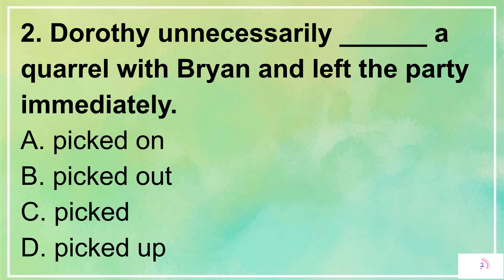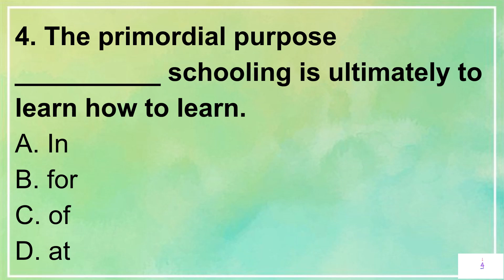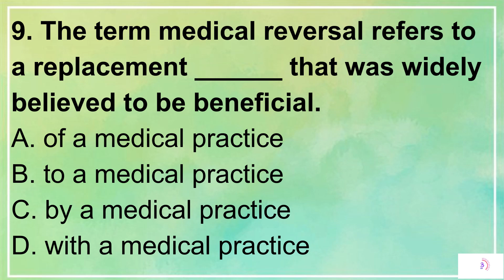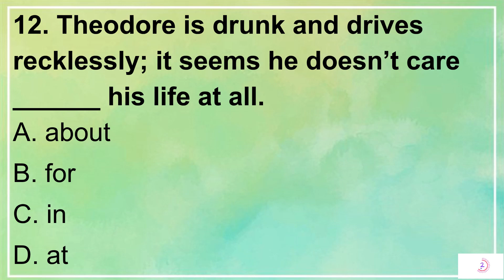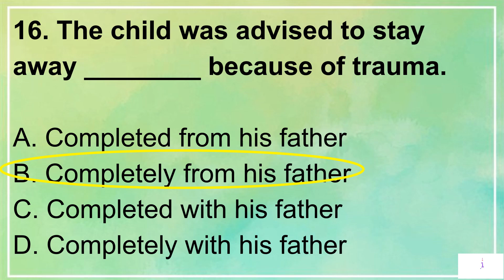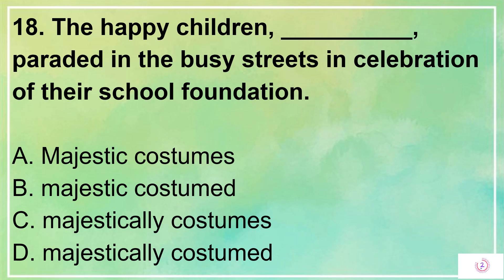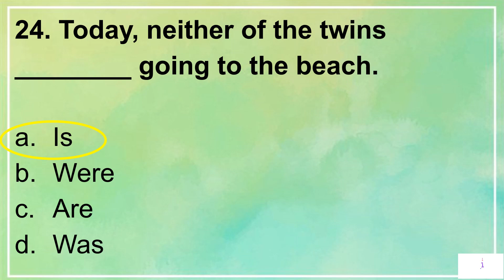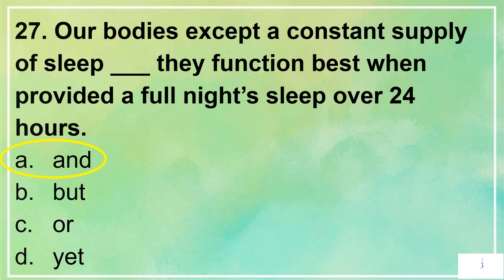EPT AS OF NOVEMBER 2022 REUPLOAD II PART 1;: WRITTEN STRUCTURE ept depedranking maestro joey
ACTUAL ENGLISH PROFICIENCY TEST(EPT)  REVIEWERS